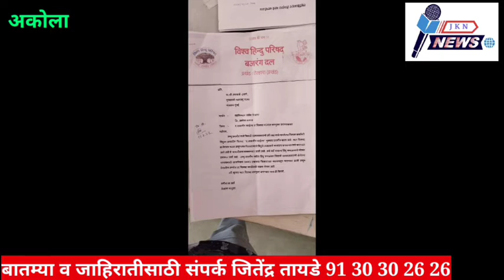द.काश्मिर फाईल्स हा चित्रपट राज्यात करमुक्त करावा तेल्हारा वीहीप व बंजरगदल ची मुंख्यमंञी यांना मागनी